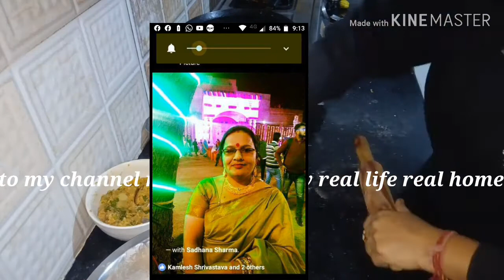Sirf 15 minut ka kam hafte bhar ka aaram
Sabji Mandi se sabjiyon ko milane ke bad 2 se 3 bar acchi tarah wash karke Pani Sukha kar rakh Dena chahie. Pure hafte aaram rahata hai.